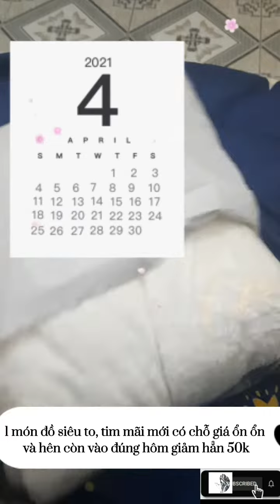Ào choàng tắm lông